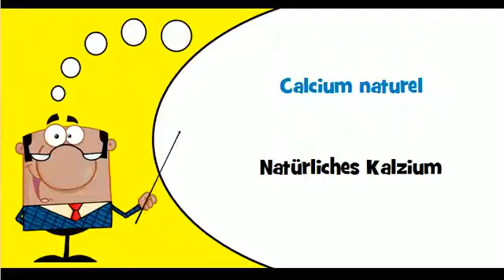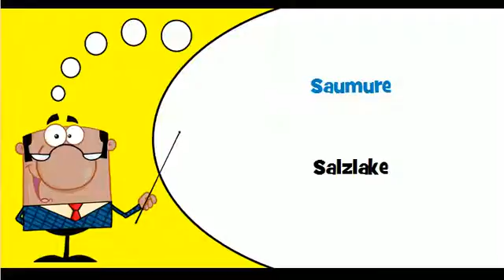Französisch Wortschatz # Thema # Düngemittelmineralien